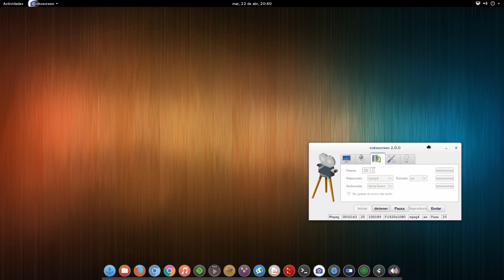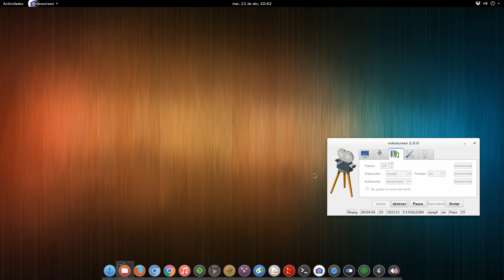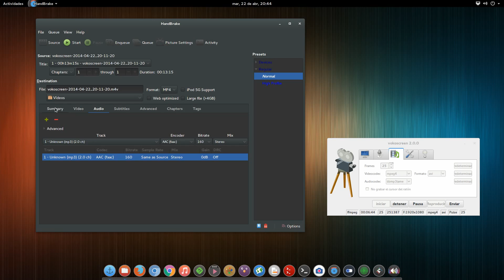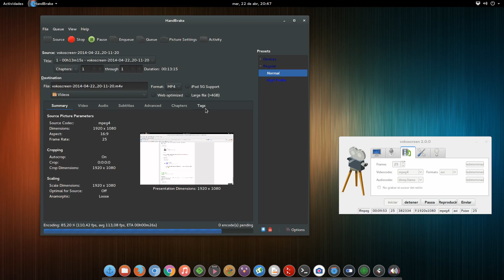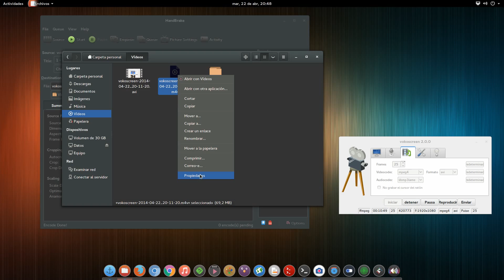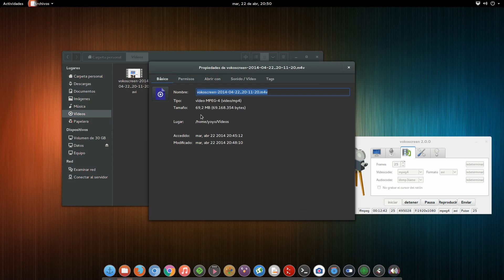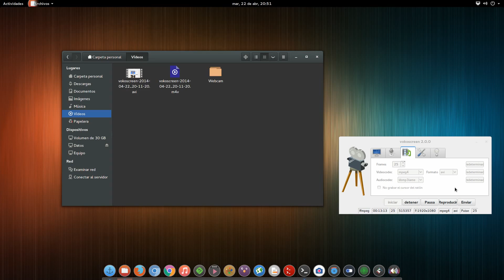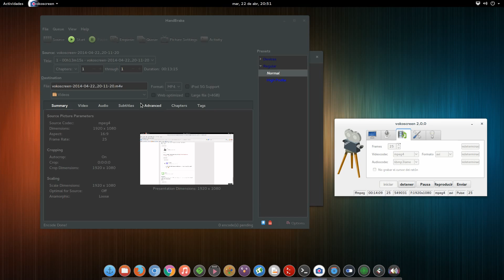Vokoscreen + Hanbrake, combinación perfecta para Screencast en Linux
Algunos me habéis preguntado como subo mis Screencast a Youtube. La combinación perfecta es Vokoscreen + Handbrake